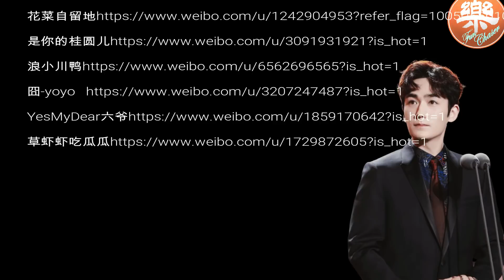【朱一龙】2019电视剧品质盛典饭拍合集 -03052019 - PART 2 【Zhu, Yilong】2019 Drama award Fan’s Video Mix- PART 2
禁二改二传。No re-edition & re-upload without permission.
视频剪辑资料来源Credit：
忘了0509
花菜自留地
是你的桂圆儿
浪小川鸭
囧-yoyo
YesMyDear六爷
草虾虾吃瓜瓜